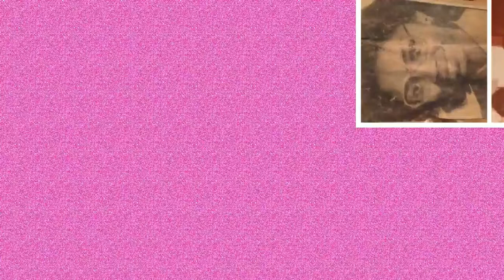Building Your Wardrobe As You Travel & Save Money!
As I travel I try to make it a point to stop in interesting boutiques that may have new and exciting clothes, but I especially love checking out discount stores such as Marshalls, TJ Maxx and Ross.  Tune in to see some of my latest finds and to get inspired on building your wardrobe as you travel.